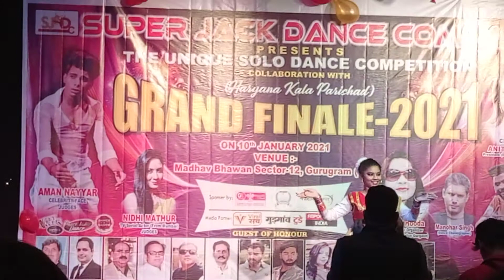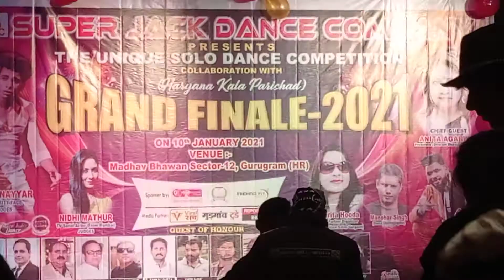Maa Saraswari Sharde/SJDC/Unique Solo Dance Competition/Super Jack Dance Company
Maa Saraswati Sharde
Energetic Performance
SJDC
Unique Solo Dance Competition
Super Jack Dance Company